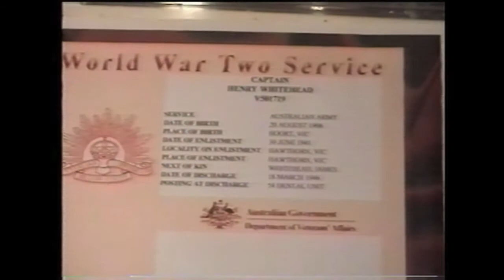leader of the band